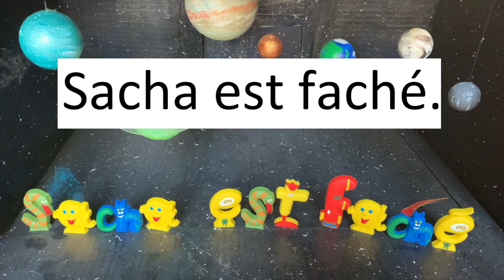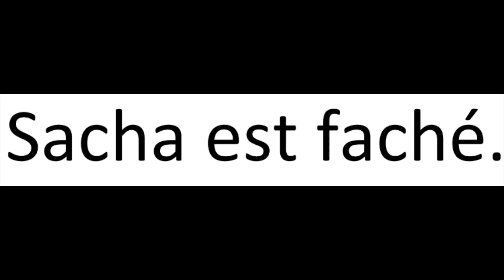Les Alphas: le chat et la famille voyelle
Méthode de lecture des Alphas
Le son Ch
Le déclic en lecture
Combiner des sons.